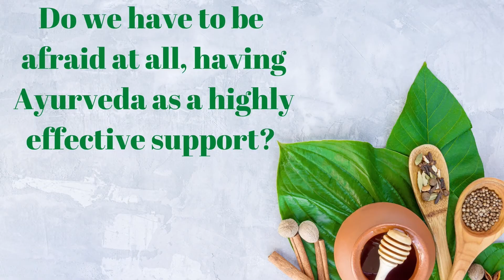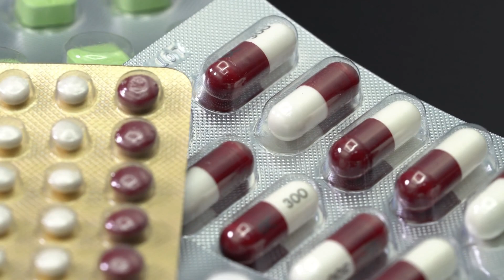PREVENTIVE MEDICINE IN MALAYALAM- ലോകത്തിലെ ഏറ്റവും മികച്ച രോഗ പ്രതിരോധ മരുന്ന് സമ്പ്രദായമുള്ളത് ആയ?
Books
Living Easy With Ayurveda